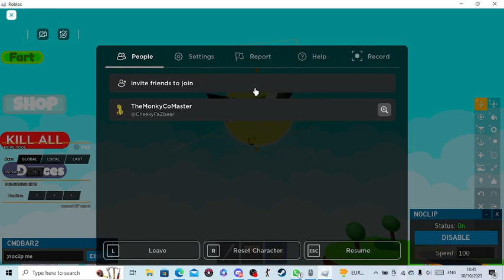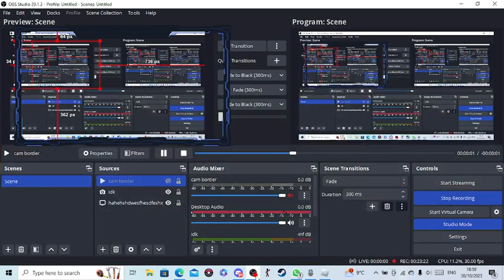blade ball my my friend and his friend (yes ik blade ball again SO UNORIGINAL HEHE)